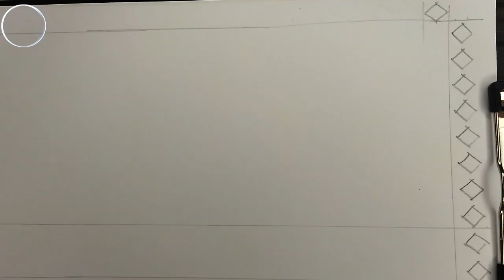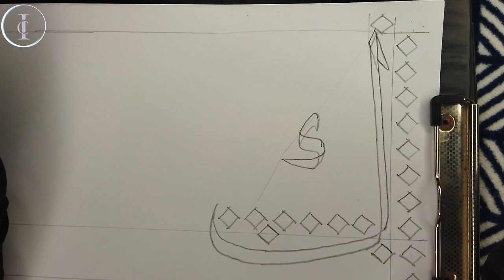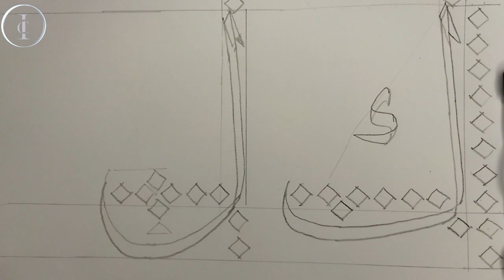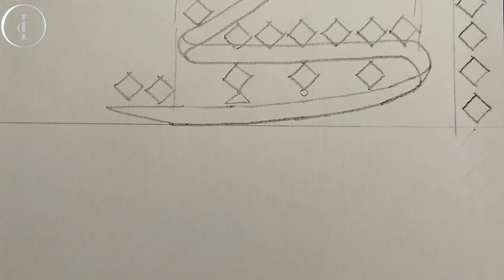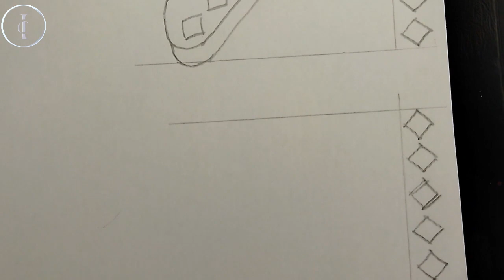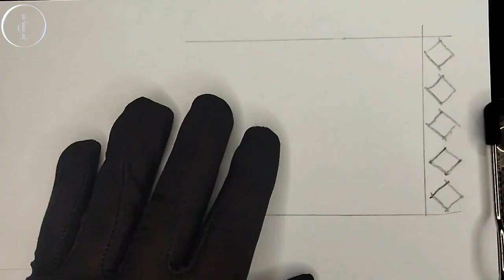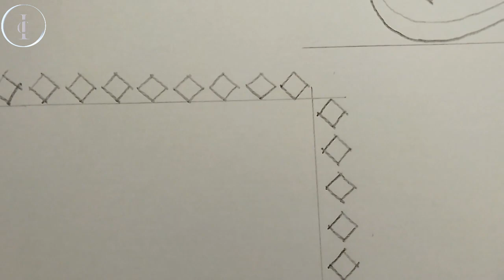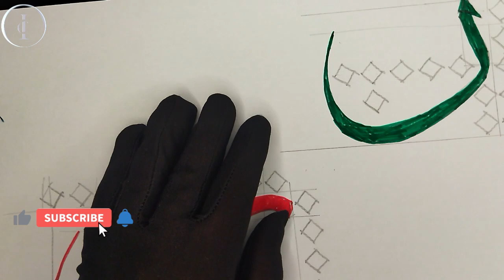Double Pencil Calligraphy - Lesson No.4 - Sulus Script (ک، ل، م، ں، ز)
Inspired Calligraphy,

topics:

how to double pencil Calligraphy sulus script
double pencil calligraphy with tips and tricks
best way to write with double pencil
easy way to write double pencil calligraphy

calligraphy with double pencil,
double pencil arabic calligraphy,